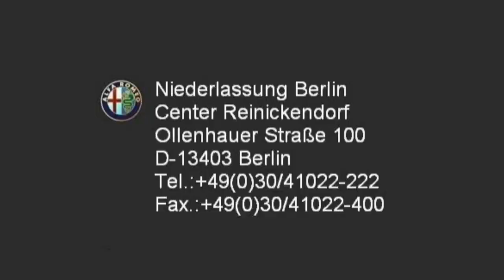Alfa Romeo Berlin Alfa Romeo Giulietta FCA Motor Village Berlin jetzt Stell.